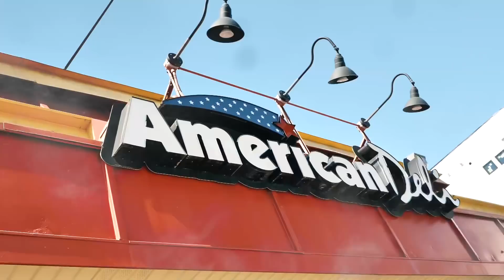Soulja Boy (Big Draco) - Who Want Smoke With Me? (Official Music Video)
SODMG RECORDS,LLC
Directed by: Tra-V The Shoota